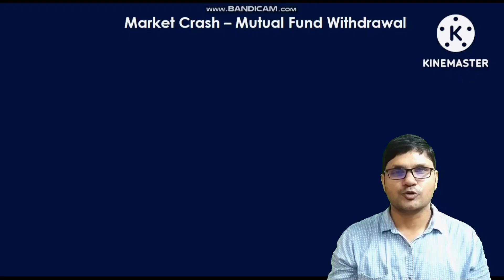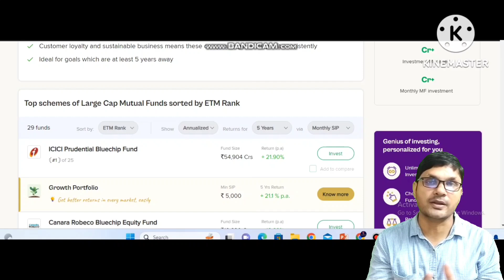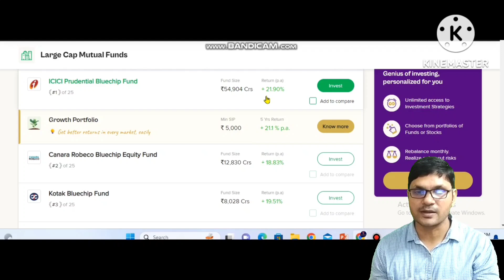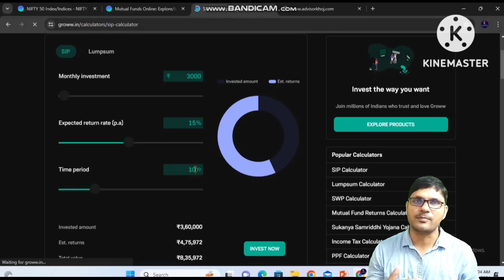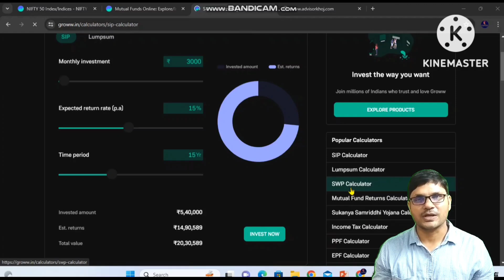Market ने दिया मौका | Mutual Fund से पैसा निकाल लें या Lumpsum करें | Best Mutual Fund for Lumpsum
CONSOLE